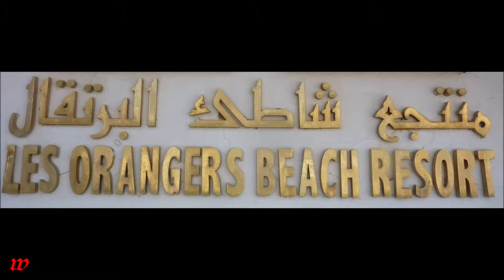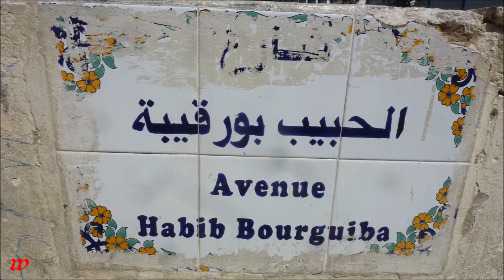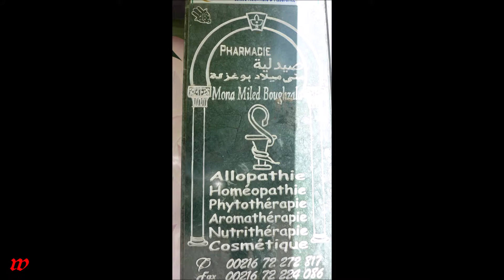Tunesien * Hammamet * Markttag in Nabeul * 2014